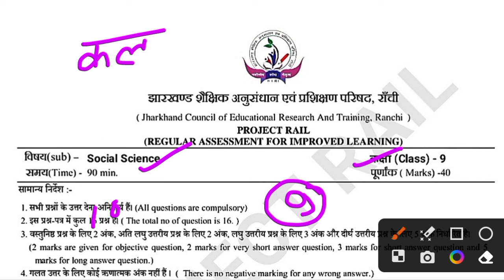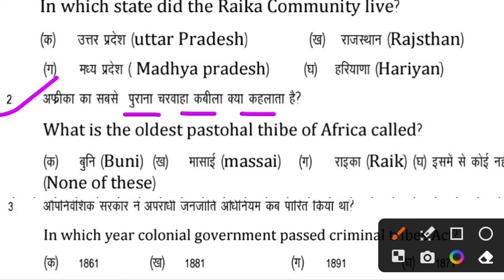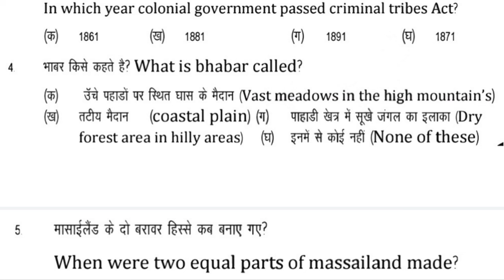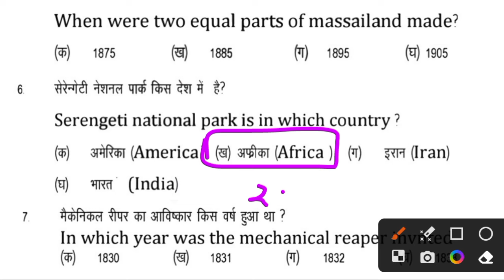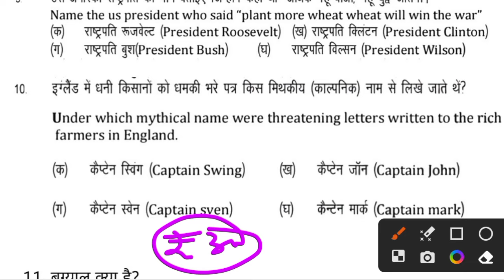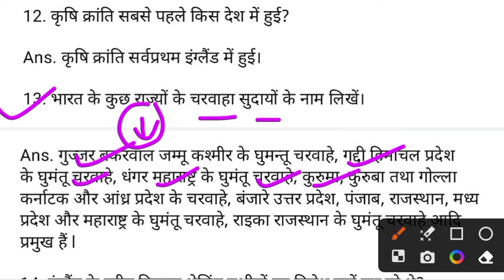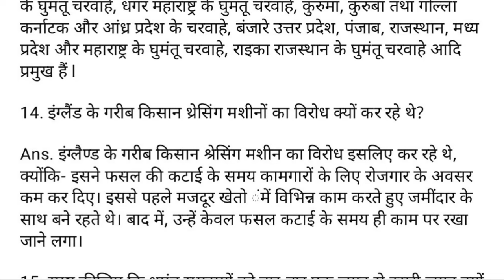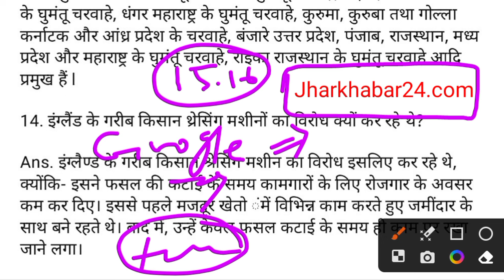Original Question | Jac board Class 9 Social Science Weekly Test Question Paper 18 January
Youtube Search
Jac board class t Social Science model paper 2024
class 9 Social Science weekly test
class 9 Social Science weekly test question paper
class 9 Social Science weekly test questions paper 2023
class 9 Social Science question paper weekly test
class 9 weekly test question paper
class 9 Social Science weekly test question paper 18 January
18 January class 9 Social Science weekly test
weekly test class 9 math
class 9 Social Science question paper
weekly test class 9 Social Science question paper 18 January
Jac board class 9 Social Science weekly test 18 January
18 January Social Science ka weekly test
class 9 Social Science weekly test ka paper
class 9 Social Science weekly test ka question paper 18 January wala
18 January ko hone wala Social Science ka weekly test question paper
Class 9 Social Science Weekly Test 18 January